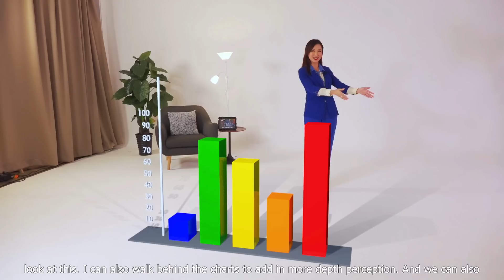Unreal Engine | Augmented Reality | Hybrid Event |Spring Forest Studio | AR Demo Part 1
Based in Singapore, Spring Forest Studio specialised in 3D Unreal Engine Live Production with multiple tracking and trackless cameras.

With Spring Forest Studio, you don’t have to worry about which 3D Virtual studio production service is suitable for your event. We are confident in our expertise and will work with you every step of the way to ensure that we create an unforgettable live streaming experience for your audience.